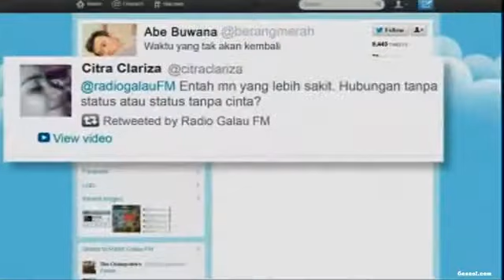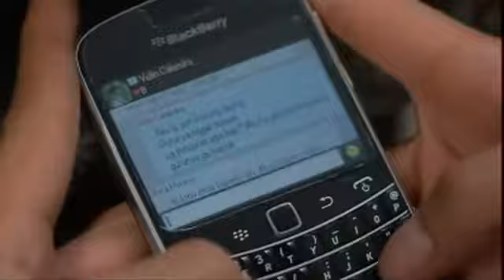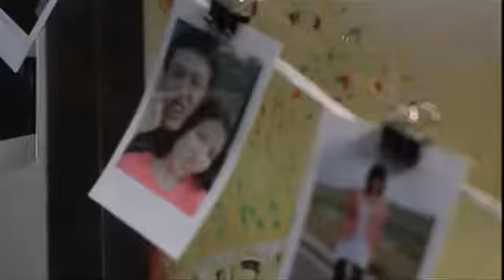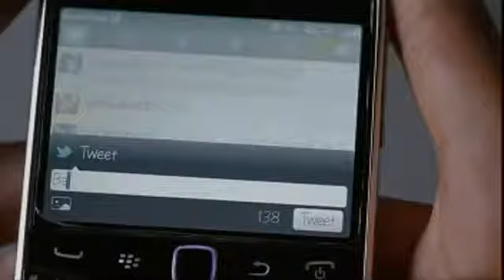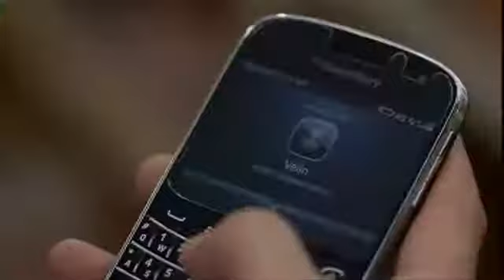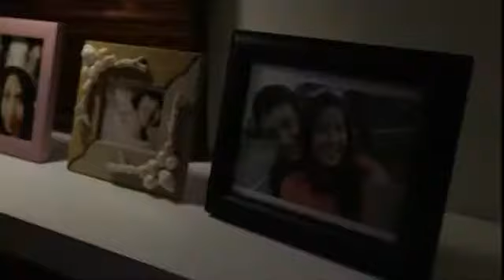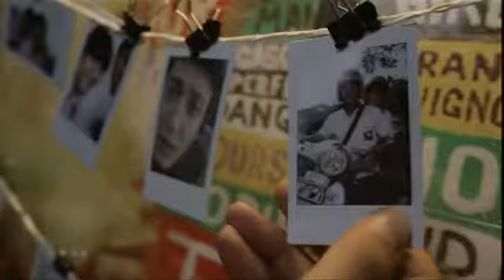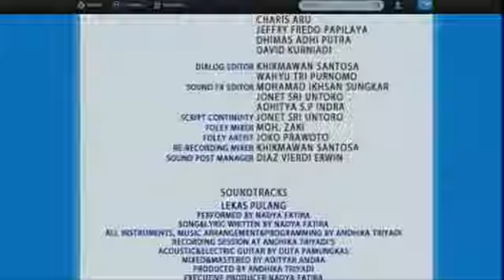RADIO GALAU FM__FULL MOVIE, Pemeran : DIMAS ANGGARA, NATASHA RIZKI, ALISIA RININTA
Film keren banget dan sangat berkesan. diperankan oleh : DIMAS ANGGARA, NATASHA RIZKI, ALISIA RININTA. sayang kalau dilewatkan, 'ntar nyesel lho kalau nggak nonton sampai habis.thanx 4 watching.